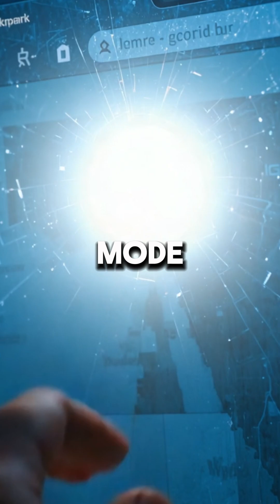Incognito Mode: The Lies Revealed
Are you aware of the truth behind incognito mode in Google Chrome? Many believe it allows secure and private browsing, but is that really the case? In this video, we'll explore browser privacy and internet security, revealing the lies behind incognito mode. By understanding incognito mode and its limitations, you'll browse safely against hackers, malware, and viruses. Whether you want to hide your online activity or ensure internet safety, this video will equip you with the knowledge to make informed decisions about your online security. If you're ready to uncover the truth about incognito mode and take control of your online privacy, watch this video.